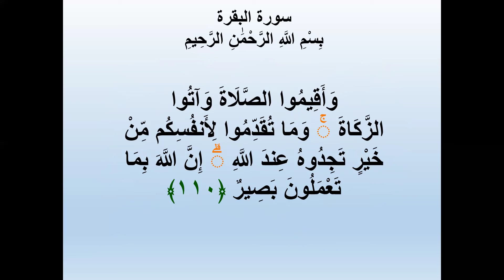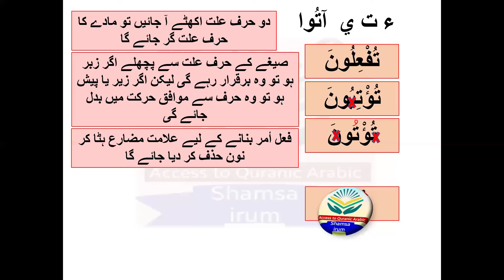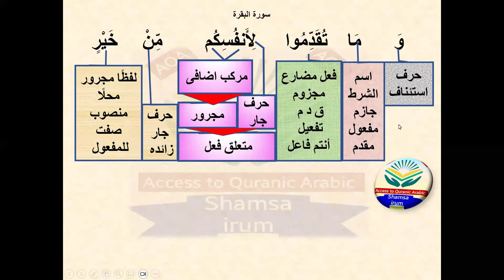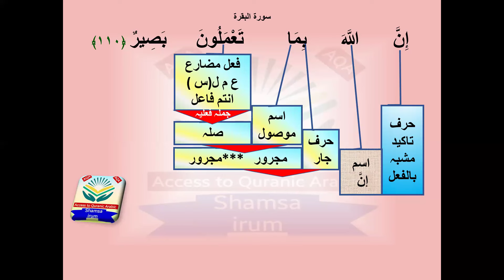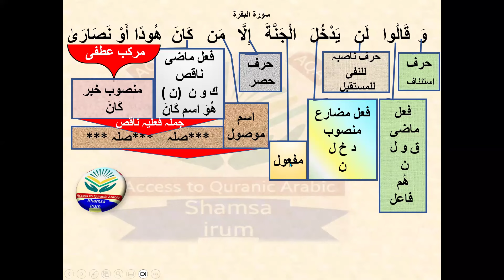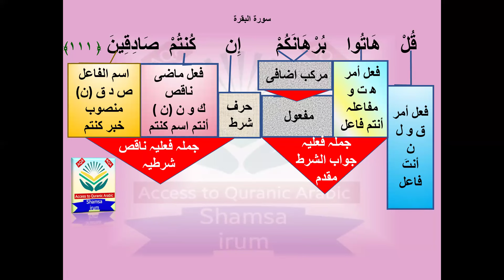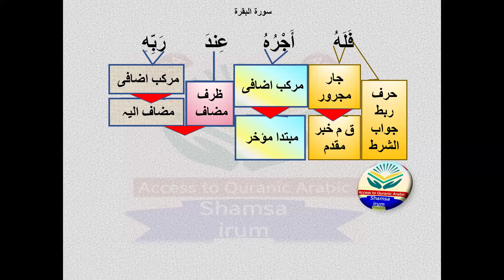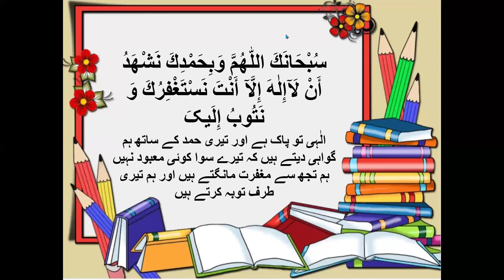Surah al Baqarah ayyat 110-112 grammatical analysis&translation سورۃ البقرہ صرفی نحوی ترکیب